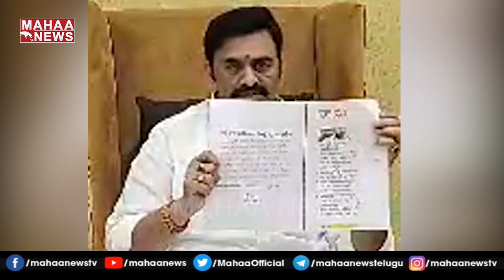నేను ప్రజల వైపు ఉంటా .. ప్రజల కోసం ప్రశ్నిస్తా : |Mahaa News